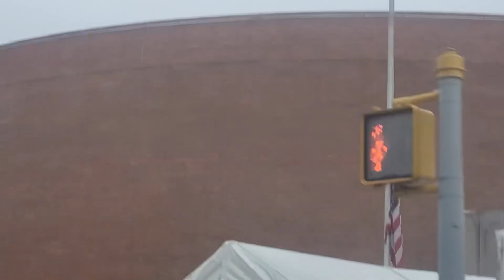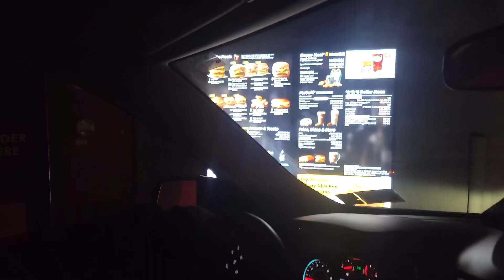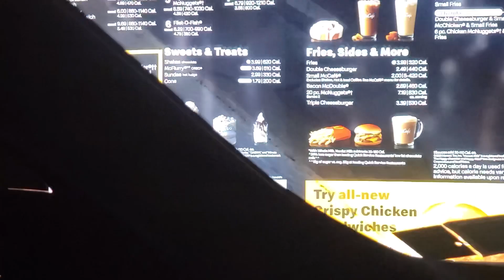Building a home during a pandemic | New build updates 2021 | Spend the day with the Cannons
Hi guys welcome back  our channel. Come spend the day with me and get updated on our new build . Thank you for being the best part!!!💕